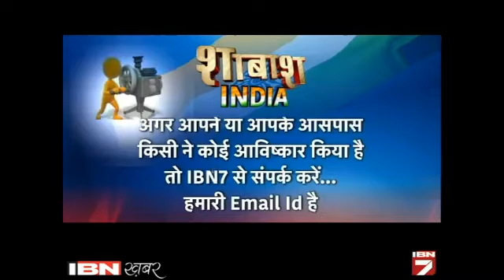Shabaash India: Ab Gaanv Ke Har Ghar Mein Hogi AC Wali Thandak, Dekhen- Kaise?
आईबीएन7 अपने सकारात्मक शो ‘शाबाश इंडिया’ में हिंदुस्तान के उन चेहरों से रूबरू कराने की कोशिश करता है जिन्हें अक्सर नजरअंदाज किया जाता है। ऐसे इनोवेटर जिनके अविष्कारों ने सभी को चौंका दिया। वीडियो देखें।